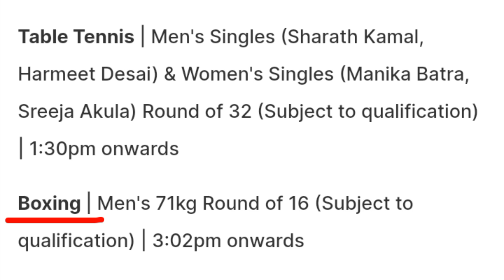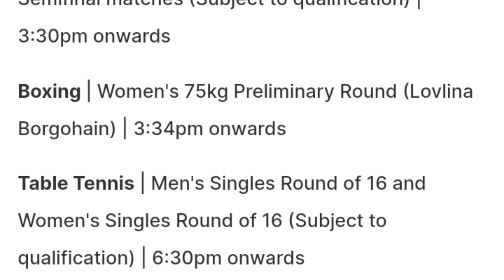Day 5 : Paris Olympics 2024 🇮🇳 Matches Schedule Details !! Equestrian , Boxing !! Olympics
Full Schedule of India's Matches in Paris Olympics 2024 Date 31 July in this video so watch it till the end